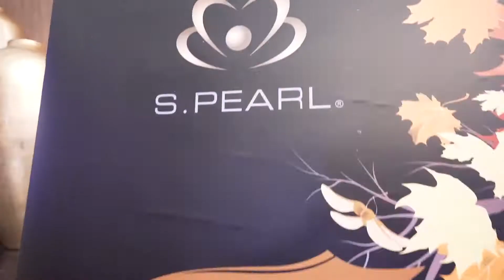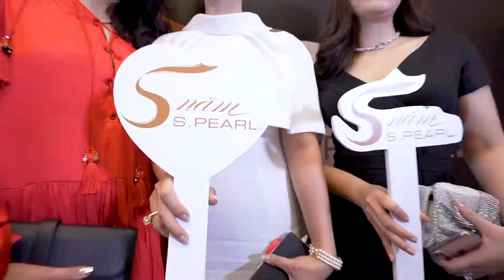Dugarco - High-end fashion brand S.Pearl celebrates 5 years (2014 - 2019)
✨ So S.Pearl - high-end fashion showroom chain has officially turned 5 years old. Thanks to the special support and trust that customers give, so far, the S.Pearl stores has spread throughout Hanoi, bringing impressive designs and customer satisfaction.

✨ This is the motivation for S.Pearl to continue to develop and improve services on the way to bring quality products, reasonable prices closer to Vietnamese fashionistas.